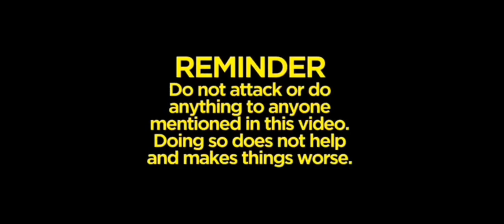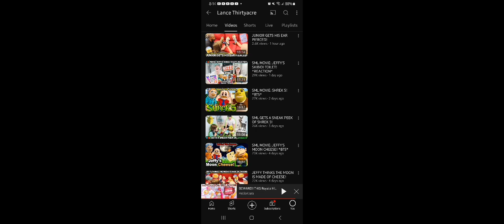Is The Rumor Fake or Real?